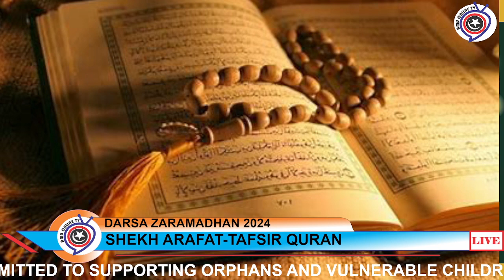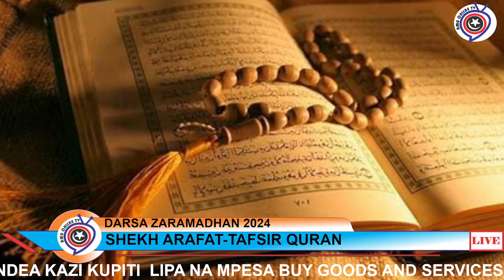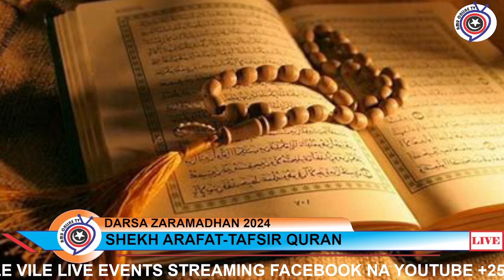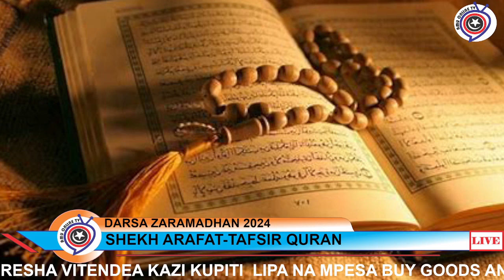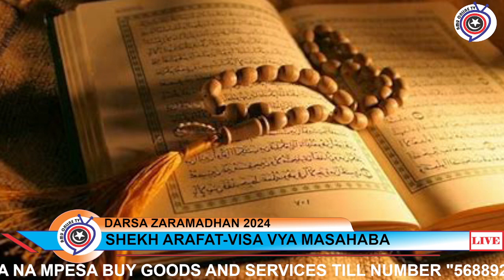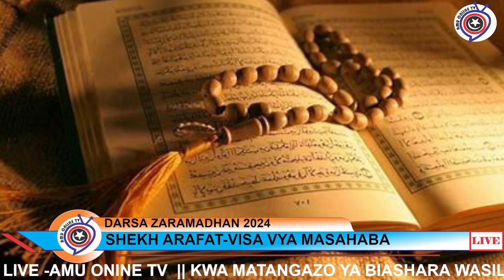AMU ONLINE TV-DARSA ZA RAMADHAN TAFSIR QURAN ANA FIQ-HI USTASH MAU NA SHEKH ARAFAT